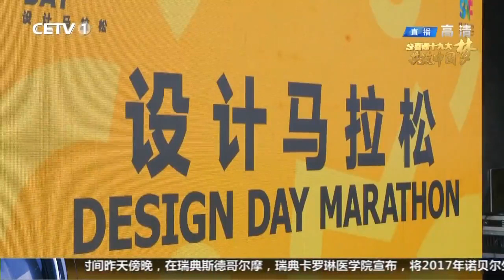2017 中国教育电视台设计马拉松报道